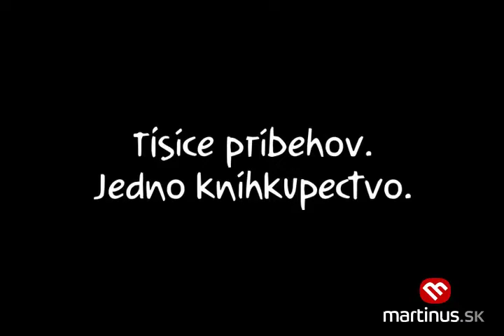Ivet a Lydka vám odpovedia na otázku, kto sú ďalší výhercovia (19. 3. 2012)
Martinus.sk tvorí niekoľko desiatok ľudí, ktorí majú jedno spoločné - lásku ku knihám, z ktorej plynie radosť z práce, ktorú robia. A kúsok tejto radosti sa snažia každý deň preniesť aj na vás, našich zákazníkov. Martinusáčky Ivet a Lidka vám prinášajú mená ďalších výhercov v našej marcovej súťaži.

Internetové kníhkupectvo
Andrea Malovcová - 28,07 €
Karin Hrúzová - 25,00 €
Juraj Karacon - 30,40 €

Kamenné kníhkupectvá:
Bratislava: Andrea Španková - 32,51 €
Nitra: Jana Kapustová - 8,56 €
Martin: Simona Diabelková - 12,40 €
Žilina: Peter Miľovčík - 19,99 €